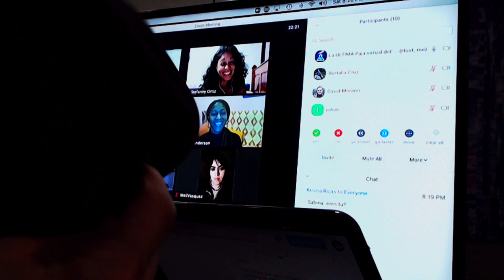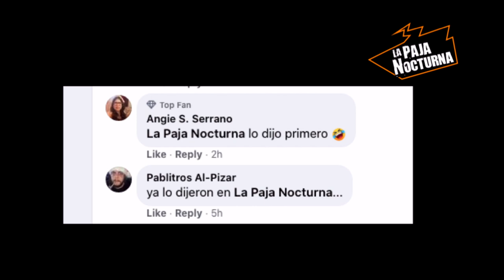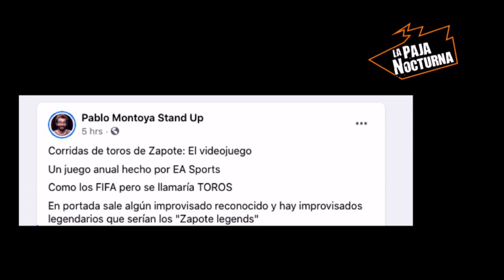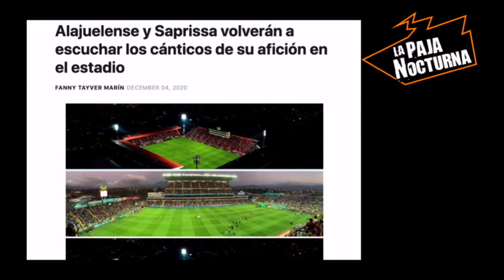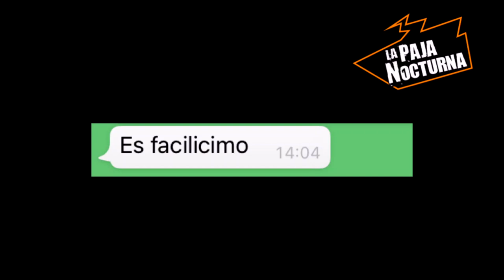Episodio 112 - Plagiados Cánticos Virtuales De Gradería Sur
La Paja Nocturna, en su ultimo show virtual del año, repasa todos los casos de plagio de ideas que han sufrido desde que inició la pandemia, incluyendo el más reciente por parte de dos equipos de futbol nacional. Además, Tommy Gluten cuenta la horrorosa experiencia de ser arrestado por querer entrar al Parque Francia.
00:00 Inicio Falso: La Ultima Paja
09:39 Seguimos Con La Colección De Plagios a La Paja
19:46 Cánticos Virtuales
27:57 Las Paja Noticias
35:26 Y Esto Es…Tu Cara Me La Pela
52:32 Tommy Gluten Cuenta Su Experiencia Luego Del Arresto En Parque Francia
58:35 El Ultimo Santoral

LA PAJA SE DESPIDE DE ESTE AÑO CON UN SHOW ESPECIAL EL DOMINGO 20 DE DICIEMBRE: EN VIVO Y PRESENCIAL. LA CITA ES A LAS 5PM EN HUB ESCALANTE (BARRIO ESCALANTE)
Entrada: ¢5.000. Entre los asistentes se sorteará un pierna de cerdo cortesía de Carnes Don Tomás.
Visita para reservar tu espacio.

QuédateEnCasa y ordena tu carne, pollo, pescado y embutidos con Carnes Don Tomás. Ordena enviando un mensaje al 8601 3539 y utiliza el código “SOY PAJERO” par obtener un descuento de ¢2500 por compras iguales o mayores a ¢20.000.